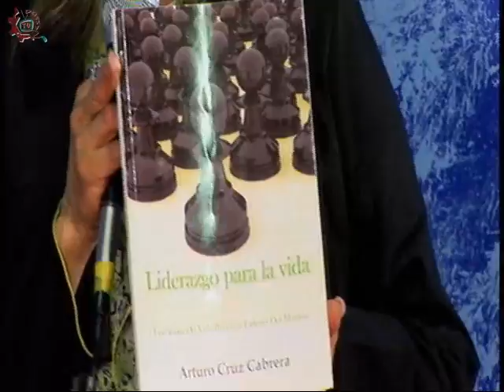20150225-CE1415/Liderazgo Hoy/ Lic. Angelica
Liderazgo Hoy.  Invitados: Lic. Angelica. Conduce: Ing. Antonio Romero . Fecha de emisión: 25 de Febrero de 2015. Este y otros programas los puedes ver Producciones con fines educativos para secundarias técnicas en el Distrito Federal, México.